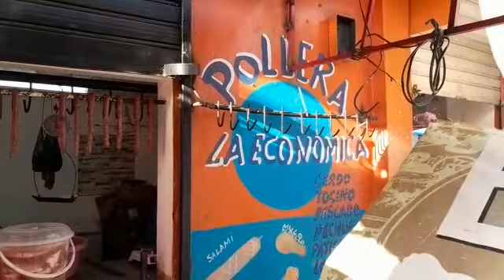Comerciante dice ha tenido las mejores ventas en mucho tiempo